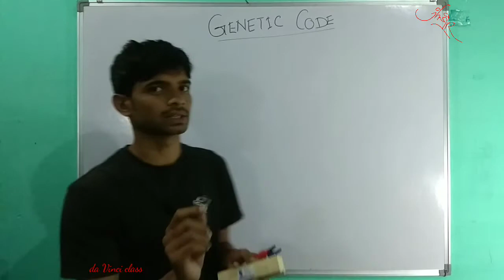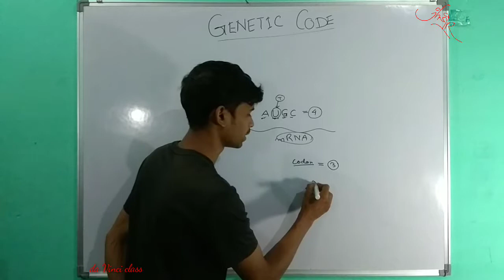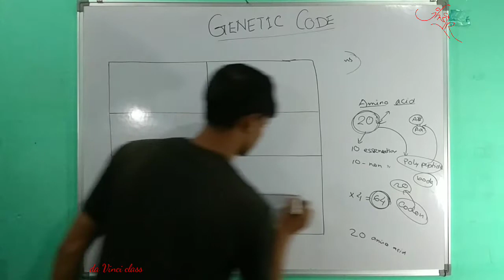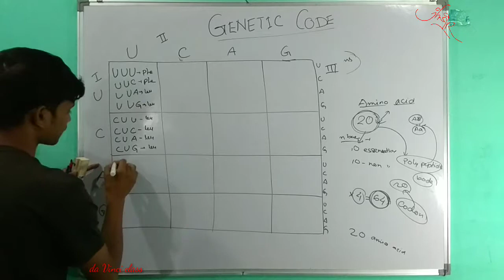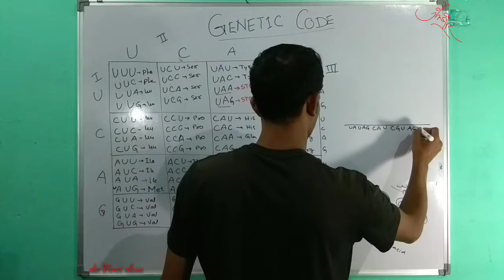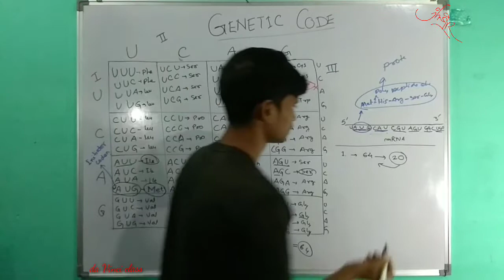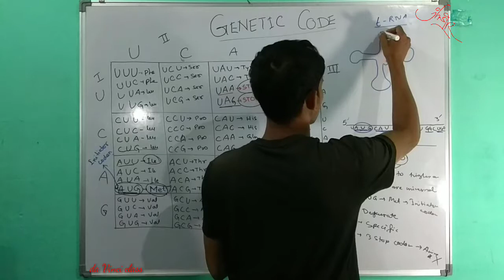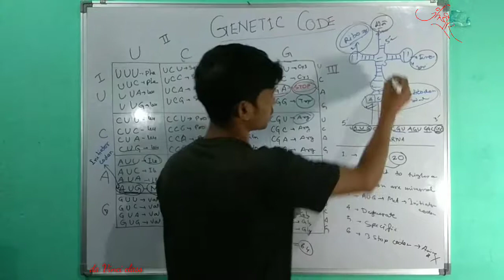Genetic Code (geneo honket) in Assamese for class 12